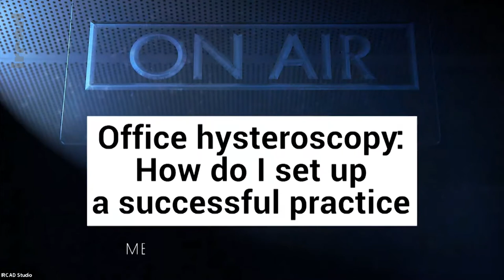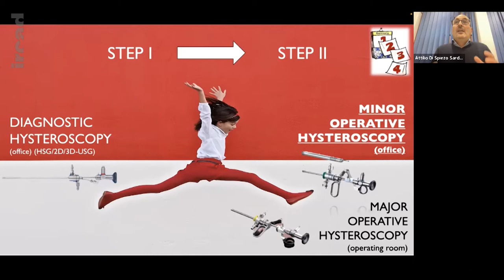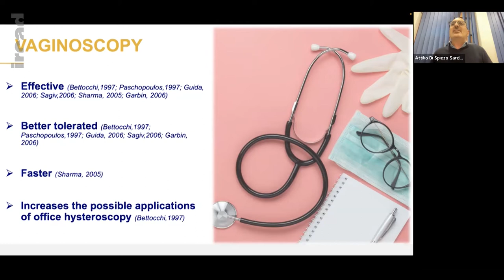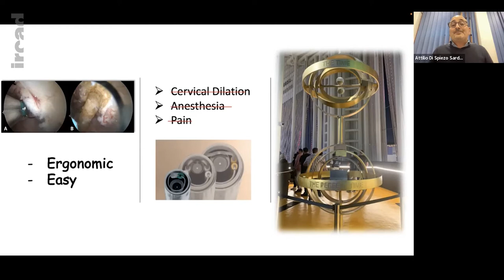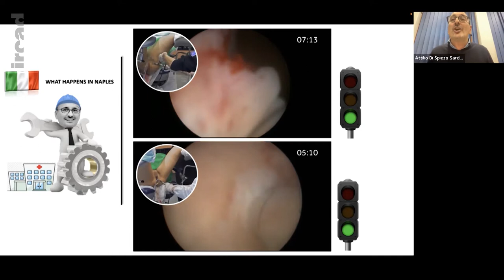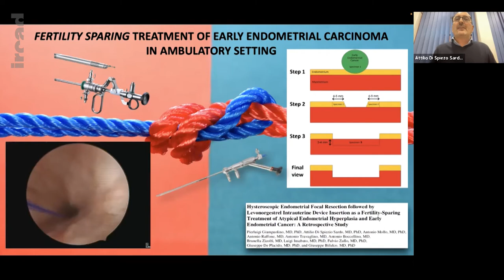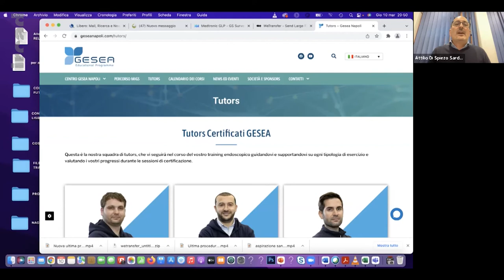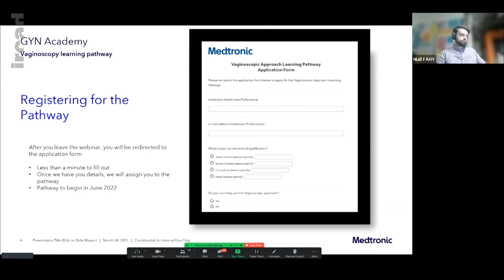Medtronic Webinar - Office Hysteroscopy